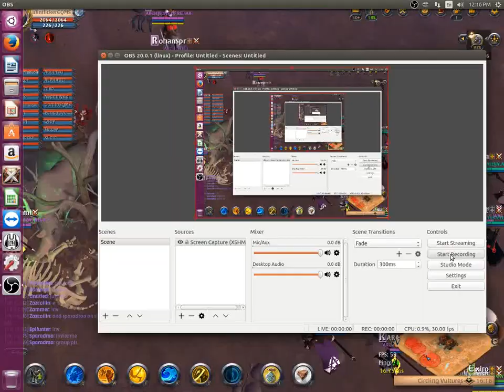Albion online Combat Looting 1o1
lintlicker combat looting ONCE AGAIN I LOVE IT BABY YES YES YES